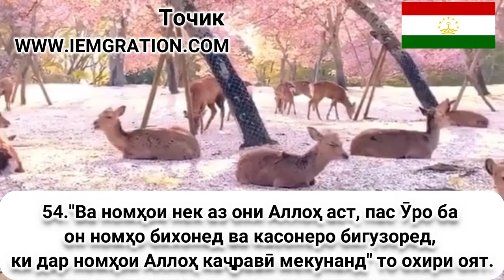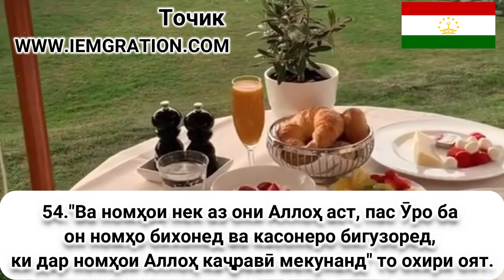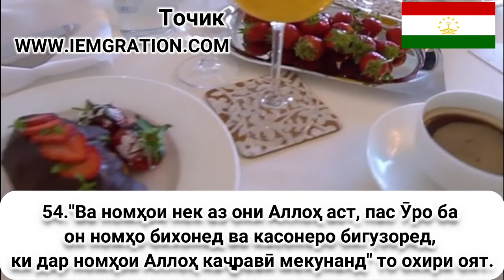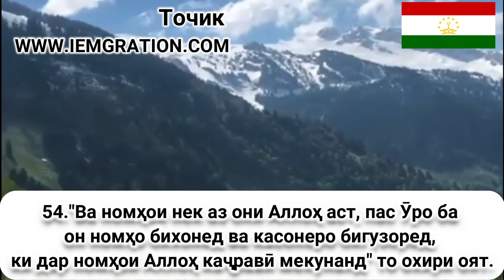54 Ва номҳои нек аз они Аллоҳ аст, пас Ӯро